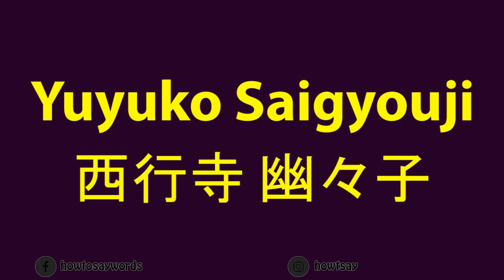How To Pronounce Yuyuko Saigyouji 西行寺 幽々子